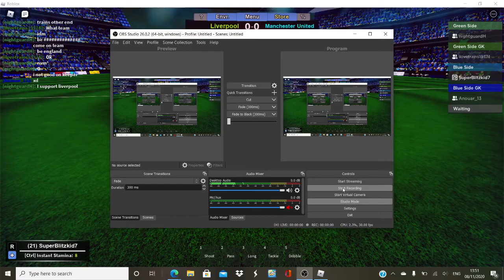1ST HALF MANCHESTER UTD VS LIVERPOLL FA CUP FINAL